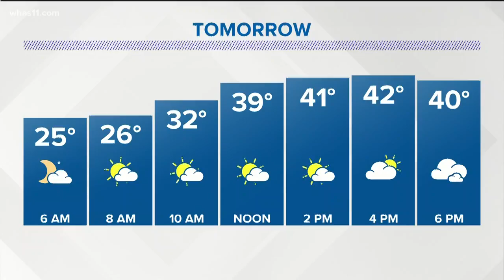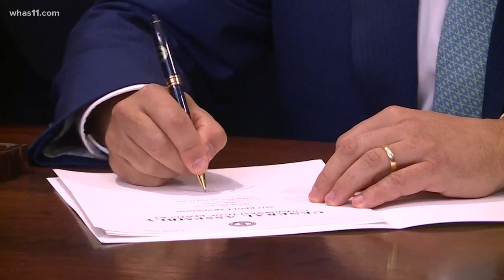Bevin blames 'culture of death' for violence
In separate radio interviews, Governor Matt Bevin talks about the culture of violence and why he's fighting to keep the state's new abortion law.